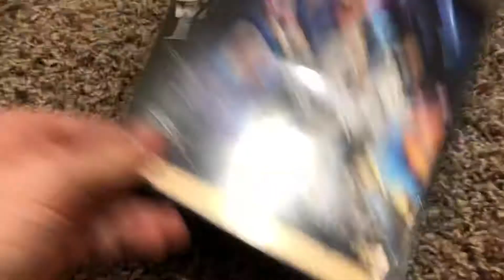DVD Update 02/10/20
Got the right one.